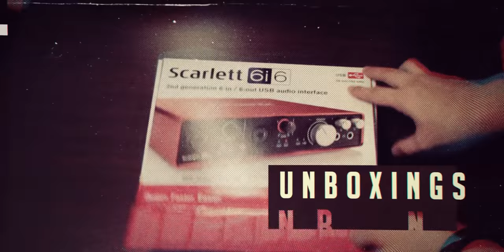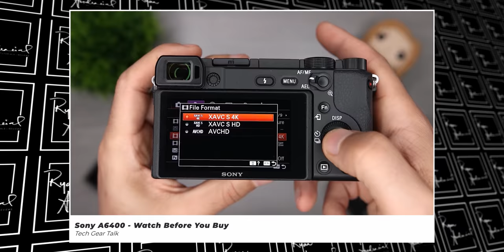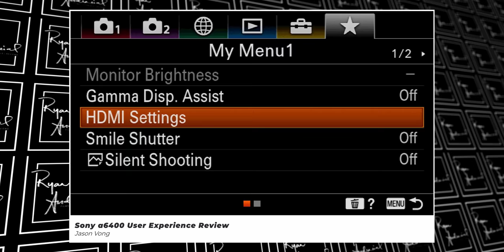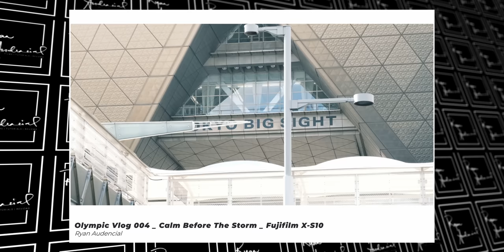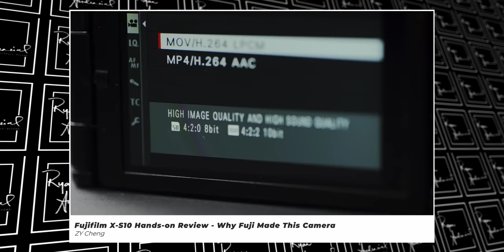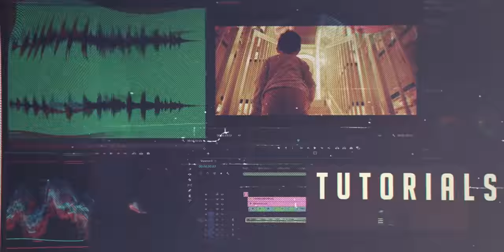My Top 5 Recommended BUDGET Cameras for Filmmaking this 2022 | Tagalog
My GEARS:
Zero-D
My Main Vlogging Camera: Fujifilm X-T4
My Main Vlogging Lens: Fujifilm XF 18-55mm
My Gimbals: DJI Ronin S2 | DJI RS3 Mini
My Cinema Rig: Smallrig | FXLion
My Monitor: Hollyland Mars M1 | Desview R5 | Desview R7s
My Slider: Zeapon Micro 2 Slider | Moza Slypod E
My Favorite Lighting Kits: Amaran 300C | Amaran 200x | Amaran 60X S | Amaran T4C T2C
My Tripod: Manfrotto | Benro
My Wireless Lavalier Mic: DJI Mic

-- FOLLOW ME --

My GEARS:
My Main Vlogging Camera and Lens: Fujifilm X-S10 XF 16-55mm f2.8
My Run N Gun Camera: Sony Alpha7 Mark 3
My Cinema Camera: Z Cam E2wE2M4
My Favorite Lenses: Tamron 17-28mm f2.8 & Tamron 28-75mm f2.8
My Favorite Cinema Lenses: Meike 16mm T2.2 and 35mm T2.2
My Gimbals: Moza Air 2 | Moza Aircross 2 | Moza Aircross 3
My Monitor: Desview R5 & Desview R7s
My Favorite Lighting Kits: Aputure Amaran 200x | Nanlite Forza 60 | Digitalfoto Helios B100 | Nanlite Pavotube II 6C | Godox SL60w | Aputure F7 | Deity D4 Duo
My Drone: DJI Phantom 4 Pro | DJI Mavic Air
My External Boom Mic: Deity S-Mic 2s | Deity Vmic D3 Pro | Deity VMic D3 Pro | Rode Videomic Pro | Rode Videomicro
My Wireless Lavalier Mic: Saramonic Blink Pro B2 | Hollyland Lark150 | Saramonic UWMic9 Kit2 | Lensgo 328C | CKMova Um100 Kit1
My Wireless Camera Transmitter: Hollyland Mars400s

-- FOLLOW ME --